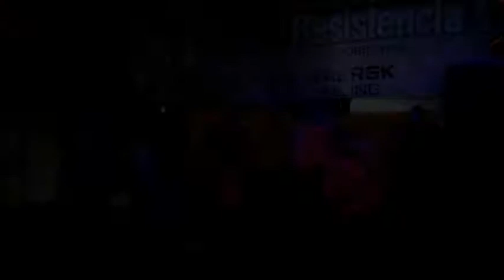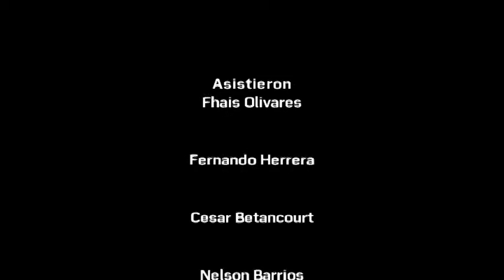Encuentro cultural Las Morochas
Evento cultural realizado en la comunidad de las Morochas en Ciudad Ojeda, donde me tocó documentar